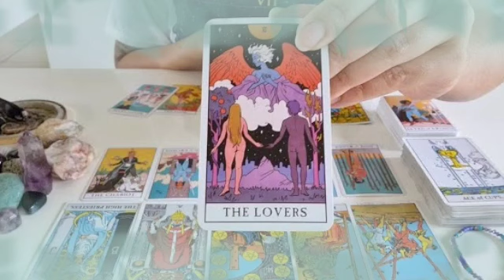برج الميزان ♎ خليه بيرجعلك بيجري😏الشخص ده بيتمناك🤲ضماير بتصفا يا ميزان🙏